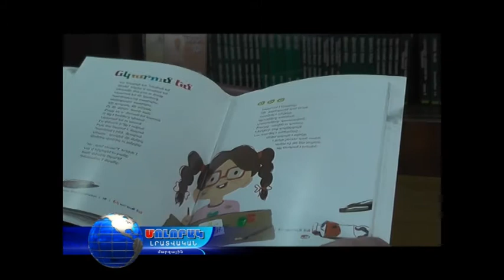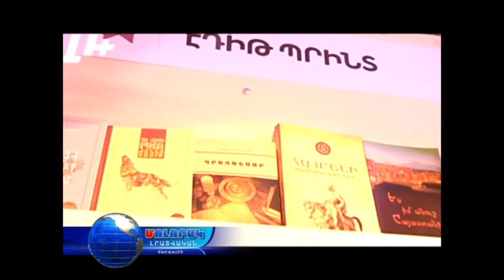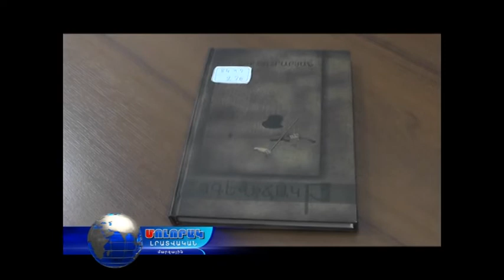Գրքի երևանյան փառատոնի հաղթողները՝ լոռեցի գրողներ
Book fest 2017